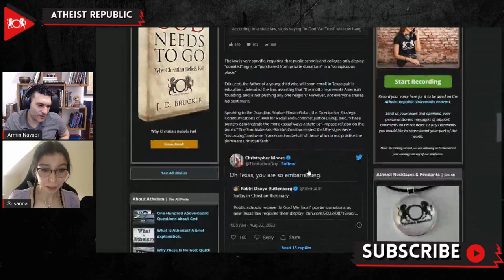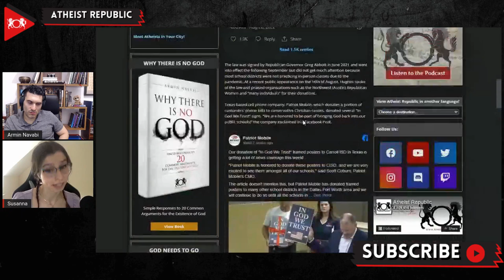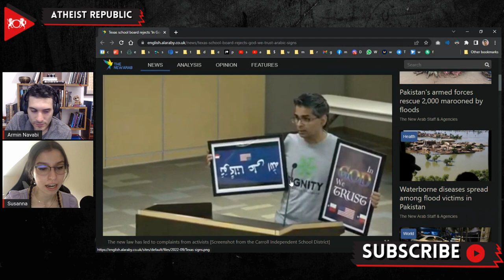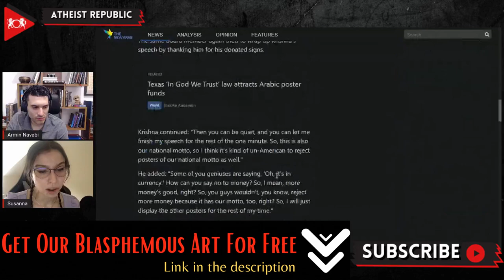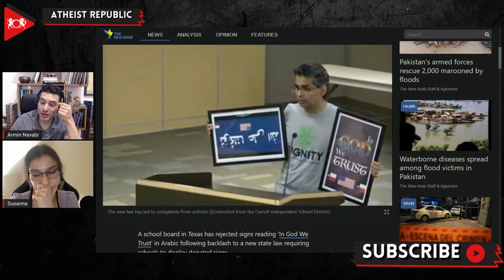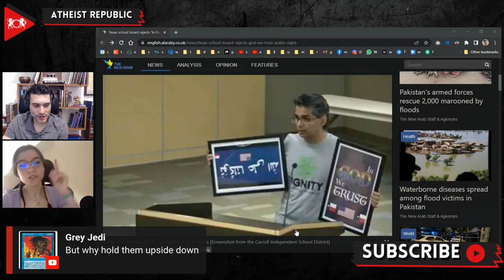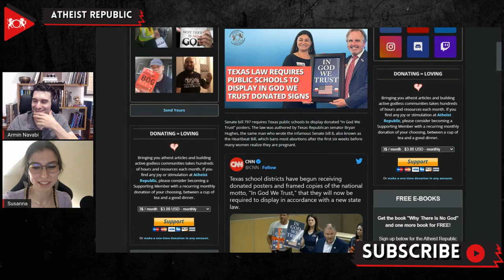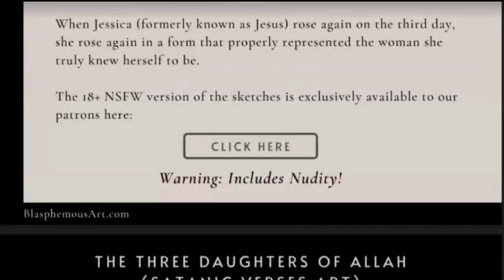Texas Law Requires Public Schools To Display In God We Trust Donated Signs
Alarm is quickly growing over a recent push to force religious displays in Texas public schools. Senate Bill 797 requires Texas public schools to display donated "In God We Trust" posters. The law was signed by Republican Governor Greg Abbott in June 2021 and went into effect the following September but did not get much attention because most school districts were not practicing in-person classes due to the pandemic. The law is very specific, requiring that public schools and colleges only display "donated" signs or "purchased from private donations" in a "conspicuous place." Texas-based cell phone company, Patriot Mobile, which donates a portion of customers' phone bills to conservative Christian causes, donated several "In God We Trust" signs. "We are honored to be part of bringing God back into our public schools!" the company exclaimed in a Facebook Post. Secular activist Chaz Stevens is fighting back creatively; he plans on donating posters to schools around the state - in Arabic. This cleverly plays on the fact that God in Arabic translates to "Allah," which may make Christian conservatives realize the consequences of their actions. As far as he can tell, there is no "English only" requirement in the law. Stevens says that if the campuses refuse to display his donations, he will file a lawsuit and use the court case to challenge the statute.

Source:
Location: Texas, United States